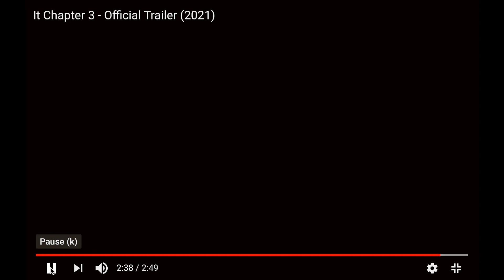IT Chapter3#BEST#OFFICAL(TRAILER)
This video is about IT CHAPTER 3